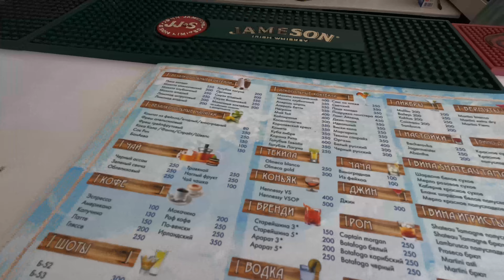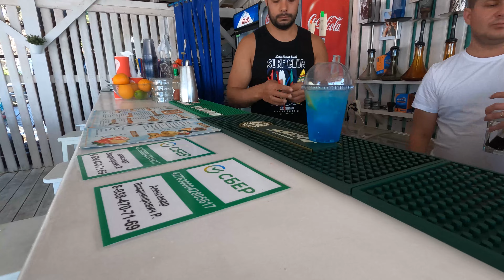Сочи Лазаревское коктейль Голубая лагуна Дима и пляж Щастье